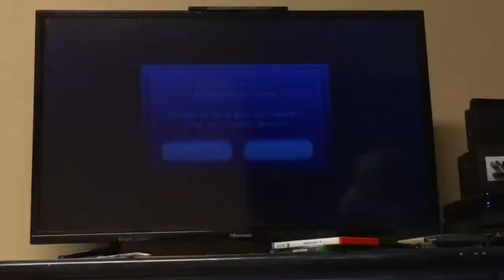Super Backio Bros Episode 2